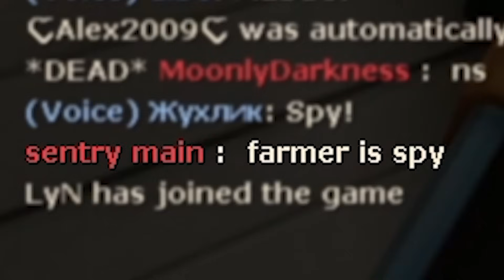ТФ2: Троллинг липучками за ПОДРЫВНИКА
В этом видео я троллю игроков в Тим Фортрессе при помощи липучек, играя за Подрывника. Я прятал свои липучки в самых незаметных местах и взрывал противников, когда они этого не ждали. Надеюсь, вам понравится!

Таймкоды:
00:00 - ВСТУПЛЕНИЕ?
00:21 - Убиваю врагов до начала катки
02:08 - Конфликт с союзником (MEDIC DOWN)
04:31 - Липучки в тесноте
05:39 - Незаметные липучки
07:13 - Веселуха на Suijin
08:51 - Веселуха НЕ на Suijin
09:48 - Япония, Джаггернаут, взрывы
11:18 - КОНЕЦ!